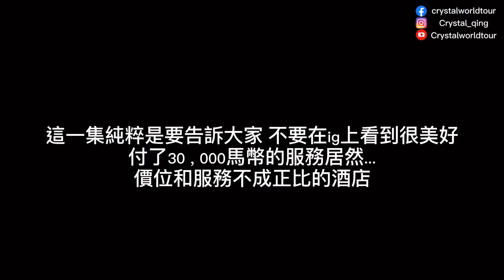【马来西亚】【旅游】热浪岛 l 3天2夜一间房 RM10000 l 价格与服务不成正比的酒店 l The Taaras Resort l 感谢社交网站让上层看到我的投诉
疫情当下只能在马来西亚玩，时隔10多年再次前往热浪岛
这次选了Berjaya 集团的 The Taaras, Subang 机场 直飞 热浪岛
配套包含 机票，早晚餐
3人一间房
房型： Cliff Premier Suite (海景房）
一人: RM3458

满心期待这里会带来美好愉快的回忆，殊不知...
还没看上一集记得去看！
这一集告诉大家在这里经历的故事
终结是一家【价格与服务不成正比的酒店】

投述之后的发展:
1. 房间1 被升等至最高房型
2. 房间2 被调去最高楼层，不会有任何树遮挡
3. 房间的第三位成人附加费用（加床，早晚餐）被豁免
4. 经理全全跟我们对接
5. 最后一天原本的1pm 班机被换成早班机，经过协商又被换成下午345

About Me:
XHS 小红书 little red book: 春日🌸晴话